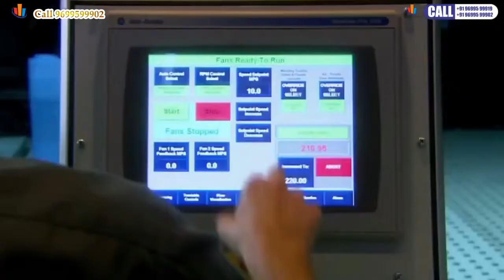Lodha World Trinty Tower- Lodha World Tower-Lodha Worl Crest-Upper Worli